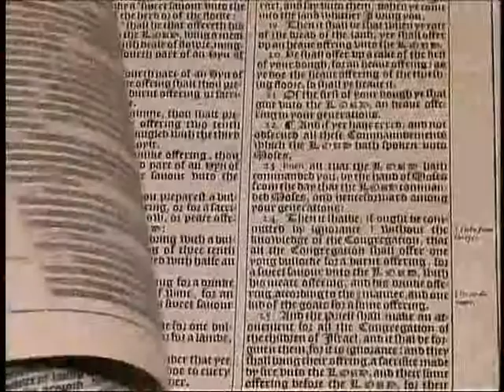360. Word Pictures - Revelation (Part 2)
Revelation (Part 2) - (A book by book study of the Bible asking the question "What does this say about God?")